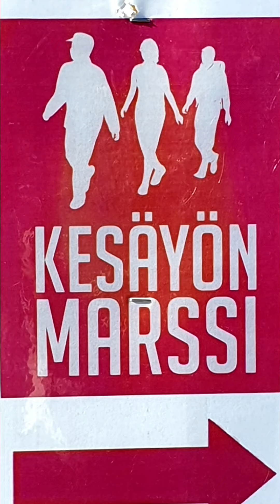Perjantaina aamusta alkaen